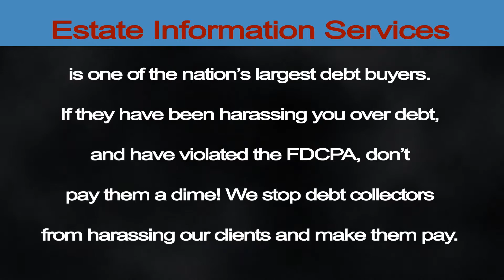Estate Information Services Calling? | Debt Abuse + Harassment Lawyer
Estate Information Services HARASSING YOU? Estate Information Services DEBT COLLECTOR CALLS?

If Estate Information Services is harassing you, making unwanted calls to you, or treating you or your family unfairly, the Fair Debt Collection Practices Act and the Telephone Consumers Protection Act offer you protection against Estate Information Services harassment. You may be able to recover up to $1000.00 for unwanted or harassing debt calls from Estate Information Services.

Common debt collection law violation by Estate Information Services could be:

* Estate Information Services could be misleading you or saying something that’s not true
* Estate Information Services could be collecting more than is owed
* Estate Information Services could be calling you at work
* Estate Information Services could be calling many times per day or week
* Estate Information Services could be calling your friends or family
* Estate Information Services making unwanted calls to you before 8:00 a.m. or after 9:00 p.m.
* Estate Information Services could be calling you after you’ve asked them to stop
* Estate Information Services could be informing other people of your debt
* Estate Information Services could be using abusive language
* Estate Information Services could be falsely threatening to garnish your wages or lien your property

You can recover money for debt harassment. When you sue a debt collection agency and win, you can recover up to $1,000 in damages, plus court costs and attorney fees. Lemberg Law has a wealth of experience and stellar reputation in collection agency laws, and can help you stop harassment from Estate Information Services.

Estate Information Services Unwanted or Harassing Calls? Recover $500-$1500 per call!

If Estate Information Services has been making unwanted robocalls to your cell phone without your permission, or after you told them to stop calling, you could be entitled to between $500 and $1500 in damages for each and every call. How do you know it’s a computer call? When you answer, you hear a pre-recorded voice, or maybe silence, delay, clicks, or music, before you’re connected to a real person.  Do you have Estate Information Services complaints? If so, you should know your rights under the Telephone Consumer Protection Act.

Do you have Estate Information Services complaints? If so, you need to understand your rights under the Fair Debt Collection Practices Act. When it comes to consumer laws, what you don't know can hurt you.

If you have Estate Information Services complaints, the attorneys at Lemberg & Associates can help. We will help you understand your rights under the Fair Debt Collection Practices Act (FDCPA), and get Estate Information Services debt collectors off your back.

To speak with one of our legal representatives, give us a call at or visit our and complete the free case evaluation form. We'll contact you today, or by the next business day. We have represented over 8,000 clients and recovered over $20 million on their behalf.

When we fight debt collector harassment, we fight to win. In many cases, we have helped our clients obtain cash compensation or have their debt entirely wiped away. Remember, help is just a phone call away, and we won't charge you a dime to represent you.

Sergei Lemberg, Esq. is the Connecticut Attorney responsible for this advertisement.
Consumers should not assume that they are entitled to any compensation as a result of bringing a claim. Any compensation and any results obtained would depend upon specific factual and legal circumstances of each case.